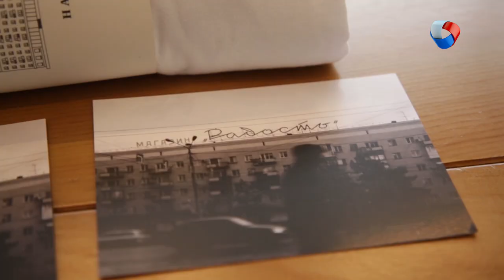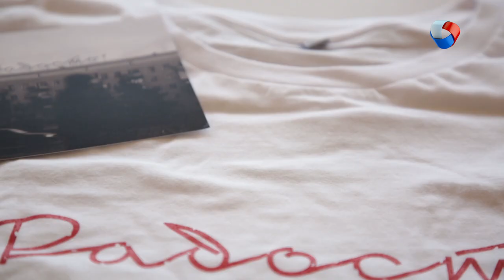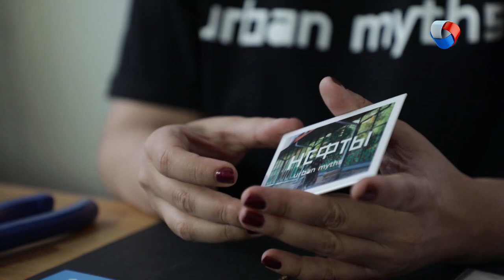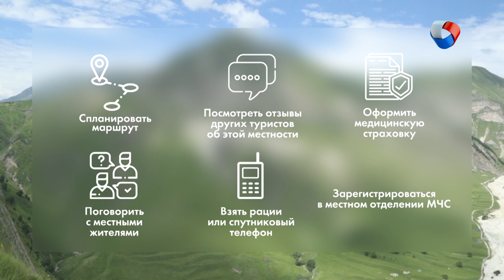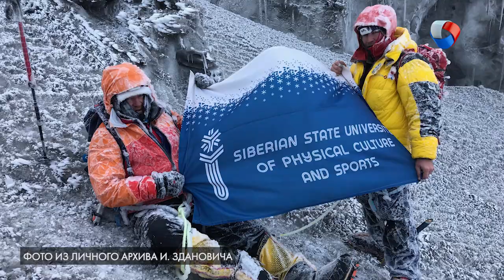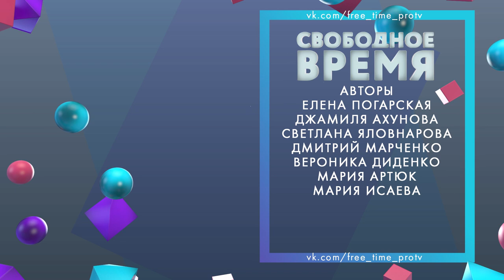Покоряя вершины! | Свободное время в Омске 38 (2020)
В новом выпуске программы «Свободное время» мы:
- Штурмуем скалодром и забираемся на самый высокий вулкан Эквадора;
- Продаем «Радость» и знакомимся с создателями омского мерча;
- Гоняем на собачьих упряжках и согреваемся на «Квартирнике» в ЦСД!